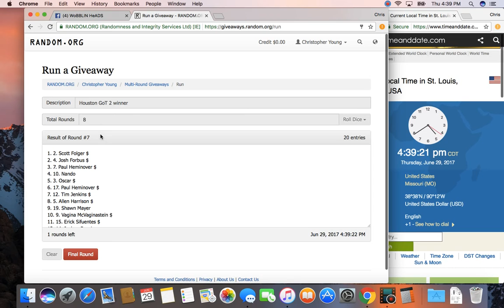GoT 2 winner